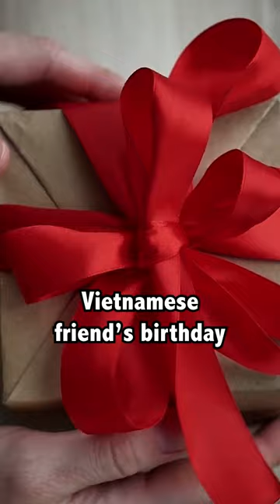3 Wacky Things about Vietnamese Culture